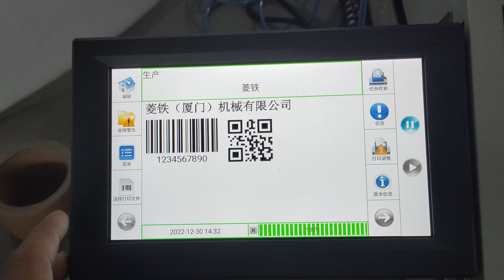Thermal transfer overlay working video .